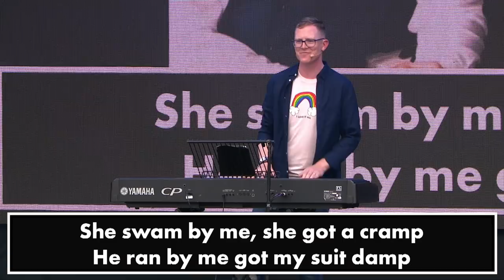West End LIVE 2019: Ben Stock's West End Sing-A-Long performance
Returning to the West End LIVE stage is Ben Stock, with his West End Sing-A-Long.

A fond favourite at West End LIVE, Ben gets the crowd singing along to iconic showtunes. So warm up your vocal chords, take a deep breath and prepare to raise the roof with Ben's singalong.

With a long list of theatrical credits to his name, Ben Stock has performed in many productions, including touring shows and in the West End. He’s even released his own album!